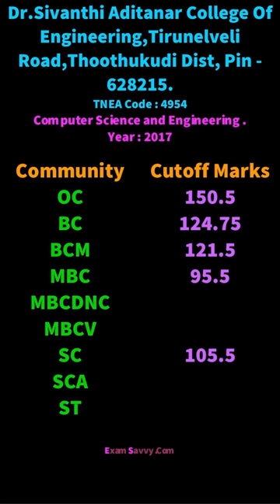4954 TNEA Cutoff Computer Science and Engineering Dr Sivanthi Aditanar College Of Engineering,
4954 TNEA Cutoff Computer Science and Engineering Dr  Sivanthi Aditanar College Of Engineering, Tiruchendur,